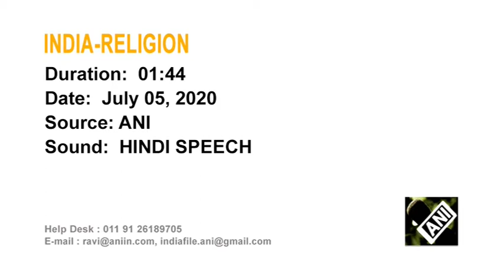Devotees in India take holy dip to mark festival dedicated to teachers